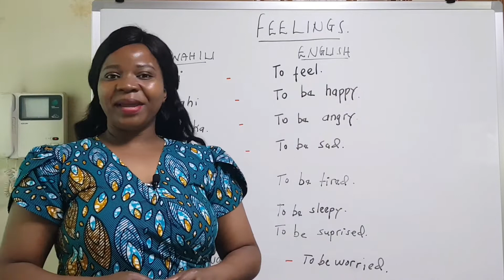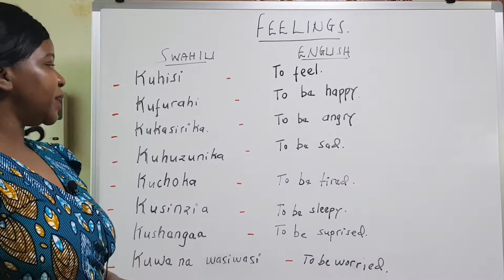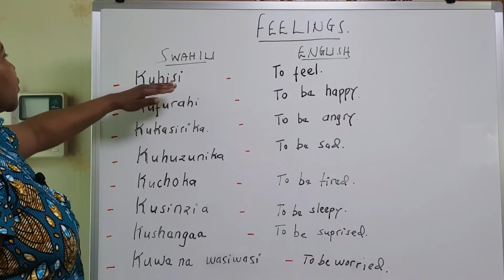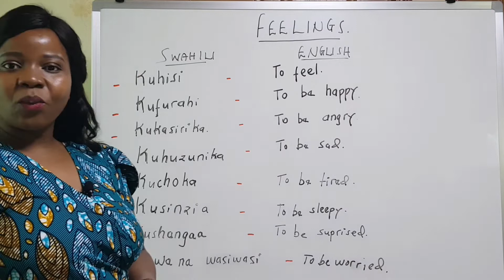SWAHILI FEELINGS WORDS.LESSON NO.12...BEGINNERS LEVEL.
These are some of the swahili feelings words.
Kuhisi
kukasirika
kuchoka
kusinzia
kuwa na wasiwasi
kufurahi